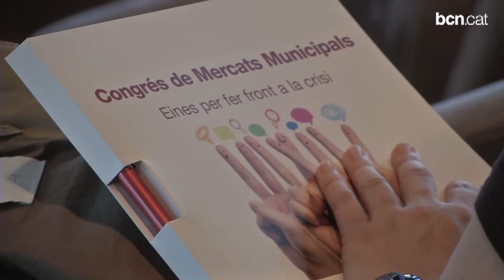El futur dels mercats, a debat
Idees per sortir de la crisi i atraure nous clients. Aquest ha estat el tema de debat al Congrés de Mercats Municipals.